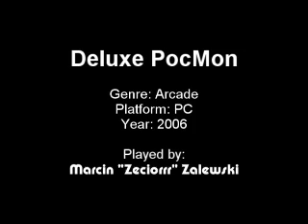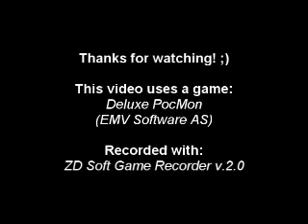[PC] Deluxe PocMon -- Gameplay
ENGLISH:
Deluxe PocMon is an arcade game on PCs while Deluxe PacMan remake of the Amiga computers by a Norwegian programmer Edgar M. Vigdal. This is the second remake of after the game Warblade, who was a remake of the game Deluxe Galaga. In this game your goal is to eat all the PAC-bead board in each level. In addition, we eat a big pac-balls, which gives him the opportunity to eat on the board heavenly creatures, if they do not do this then the monsters turn from blue to color. Deluxe PocMon is more than just a pac-man, because it can not only eat well but also monsters can shoot or freeze. The game features 100 levels and 10 bonus levels. The author also offers the opportunity to create a game up to 10 user profiles, play up to 4 players on one computer and insert your favorite music. The game is shareware.

POLSKI:
Deluxe PocMon to gra zręcznościowa na PeCety a jednocześnie remake gry Deluxe PacMan z komputerów Amiga autorstwa norweskiego programisty Edgar'a M. Vigdal'a. To już jest drugi remake po grze Warblade, który był remakiem gry Deluxe Galaga. W grze tej zadaniem gracza jest zjedzenie wszystkich na planszy pac-kuleczek w każdym poziomie. Oprócz tego zjadamy też duże pac-kulki, które daje mu możliwość zjedzenia na planszy niebieskich potworów, jeżeli tego tego nie zrobimy to wówczas potwory zamieniają się z niebieskiego na kolorowe. Deluxe PocMon to więcej niż zwykły pac-man, ponieważ potrafi też nietylko zjadać potwory ale i również potrafi strzelać czy też zamrażać. Gra posiada 100 poziomów oraz 10 poziomów bonusowych. Ponadto autor gry oferuje możliwość utworzenia aż 10 profili użytkownika, zagrać nawet do 4 graczy na jednym komputerze i wstawiać swoją ulubioną muzykę. Gra jest typu shareware.

DEUTSCH:
Deluxe PocMon ist ein Arcade-Spiel auf PCs, während Deluxe Pacman Remake des Amiga-Computer von einem norwegischen Programmierer Edgar M. Vigdal. Dies ist das zweite Remake bei des Spiels Warblade, der ein Remake des Spiels Deluxe Galaga war. In diesem Spiel Ihr Ziel ist es, alle PAC-Kügelchen-Brett in jedem Level zu essen. Außerdem essen wir einen großen pac-Kugeln, die gibt ihm die Gelegenheit, zu den Board Heavenly Creatures essen, wenn sie dies nicht tun, dann drehen Sie die Monster von blau zu färben. Deluxe PocMon ist mehr als nur ein Pac-Man, denn es kann nicht nur gut essen, sondern auch Monster schießen kann oder einfrieren. Das Spiel bietet 100 Levels und 10 Bonus-Levels. Der Autor bietet auch die Möglichkeit, ein Spiel zu erstellen, bis zu 10 Benutzerprofile, spielen bis zu 4 Spieler an einem Computer und legen Sie Ihre Lieblingsmusik. Das Spiel ist Shareware.